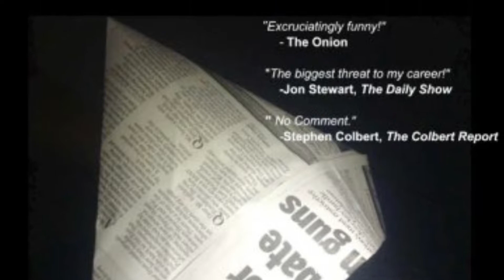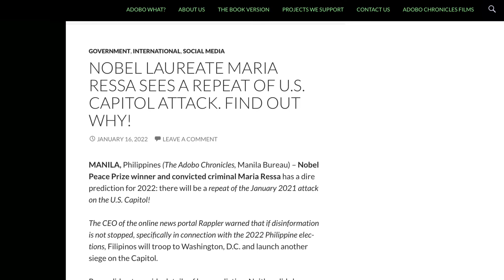Adobo Chronicles Music Video